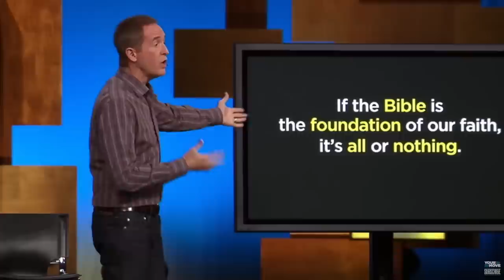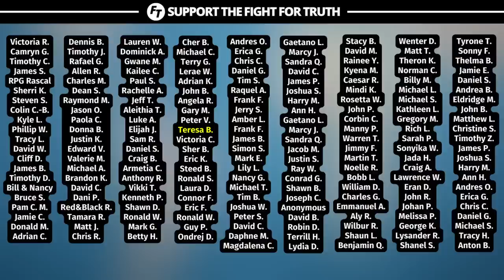Andy Stanley’s Teaching Gets EXPOSED!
[NOTE: Citing a source does NOT necessarily mean that we agree with everything said or done by any of these organizations/individuals (and vice versa). Please exercise discernment in what content you consume and what you believe.]

[NOTE: Offering a resource does NOT necessarily mean that we agree with everything said or done by any of these organizations/individuals (and vice versa). Please exercise discernment in what content you consume and what you believe.]